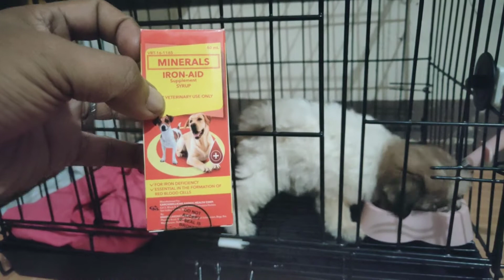AMBER'S FEEDING TIME | SHIH TZU PUPPY | Bhorj TV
vlog title : AMBER'S FEEDING TIME | SHIH TZU PUPPY | Bhorj TV

Good day mga paps, brad, utol, tsong, pare, WELCOME sa ating channel!

Update sa ating puppy na si Amber, isang Shih Tzu puppy!!

Watch my vlogs tungkol sa mga tips at mga samo't saring bagay mapa motovlog pa yan or simpleng vlog, anything under the sun. :)